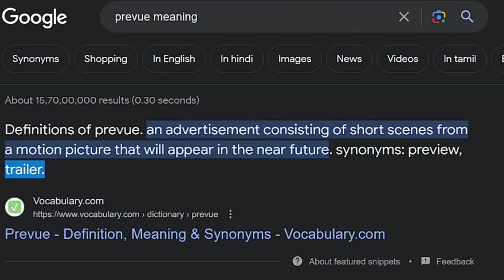jawan trailer | Jawan prevue reaction | jawan Movie teaser | srk new movie jawan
jawan trailer | Jawan prevue reaction | jawan Movie teaser

in this video I'm going to discuss about jawan movie trailer and I will show my reaction on jawan prevue

jawan action film
srk new movie jawan
jawan reaction
srk jawan trailer
jawan teaser update